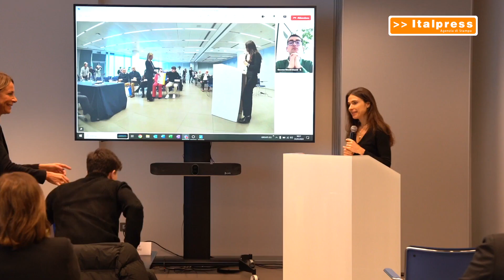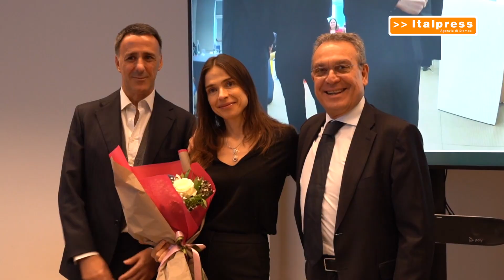Milano Serravalle, sei borse di studio per i figli dei dipendenti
MILANO (ITALPRESS) - Sei studenti, figli di dipendenti di Milano Serravalle - Milano Tangenziali, sono stati premiati con il riconoscimento intitolato a Claudio De Albertis, storico presidente di Ance, oltre che componente del Consiglio di amministrazione della Società dal 2010 al 2016. Ai giovani, che si sono contraddistinti per merito nel proprio percorso scolastico, sono state consegnate le borse di studio nel corso di una cerimonia alla quale ha partecipato anche la figlia di De Albertis, Regina, presidente di Assimpredil ANCE.

col/xp2/fsc/gtr